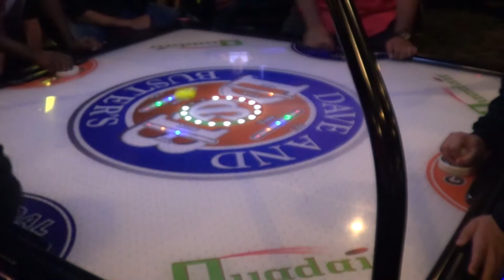I AM BACK!!!!!!(VLOG TIME!!)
I am back and ready to show you all what I can do!

Websites!